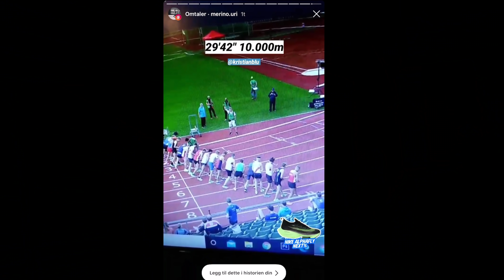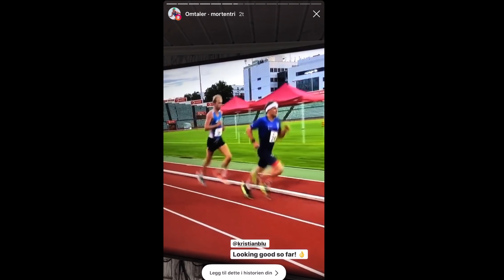10.000m at Bislett and Austrian Triathlon Hunting Race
Texaco / Bahrain Endurance 13 / Red Bull / Specialized / Trimtex / HUUB design / YX smoreolje / Incylence / Oakley / Maurten